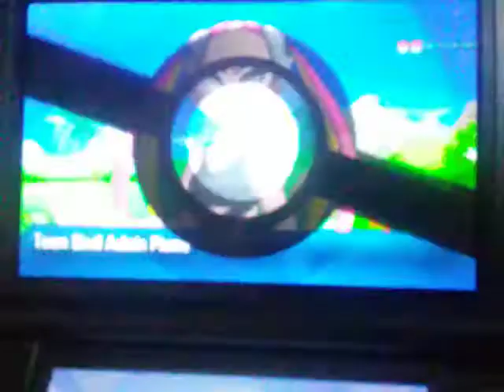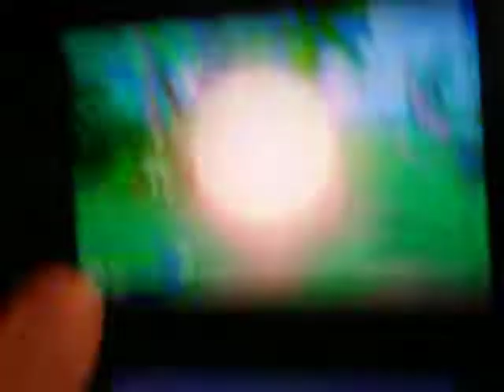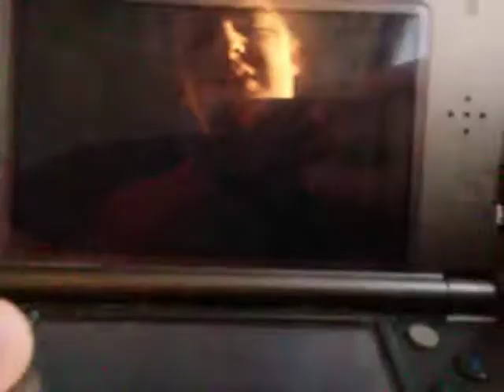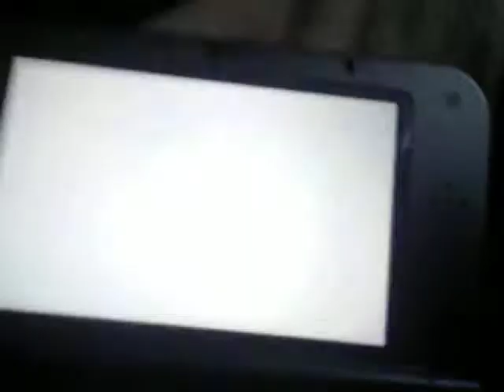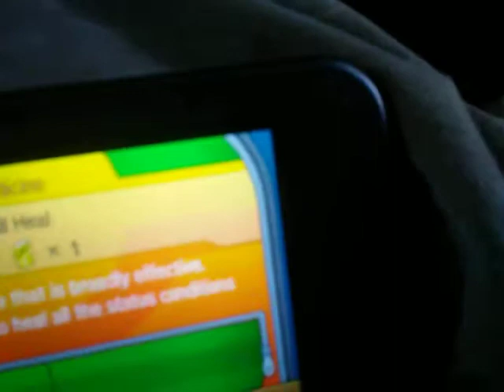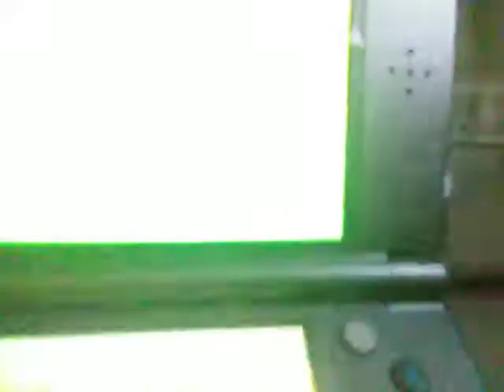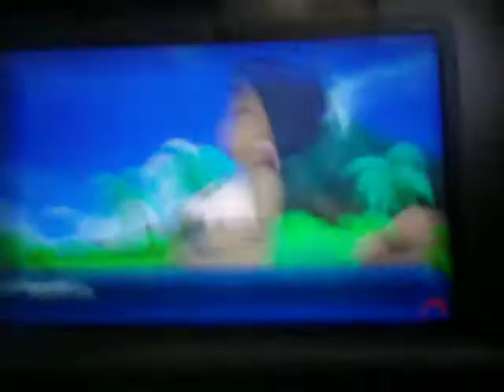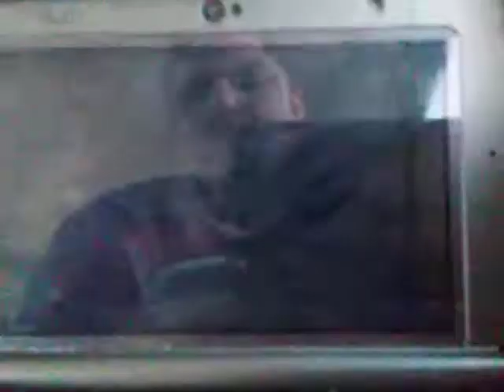Pokemon Ultra Sun Episode 14 Ruins Of Life Grand Trial